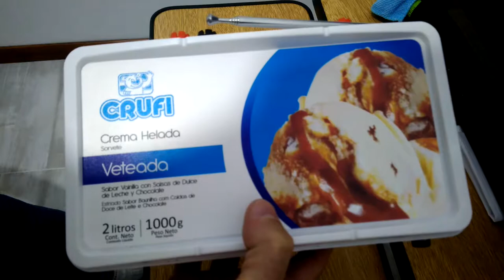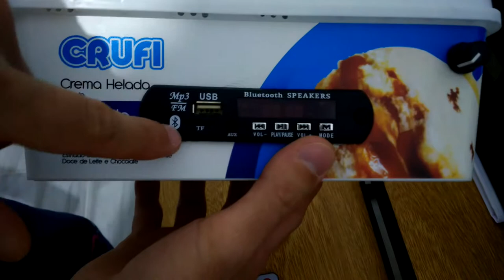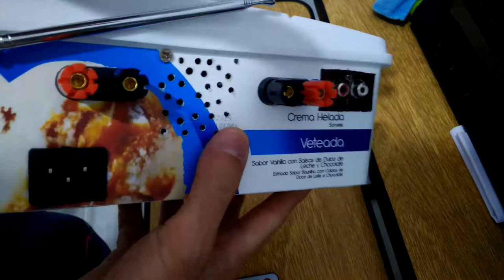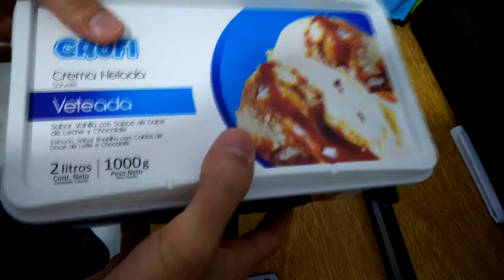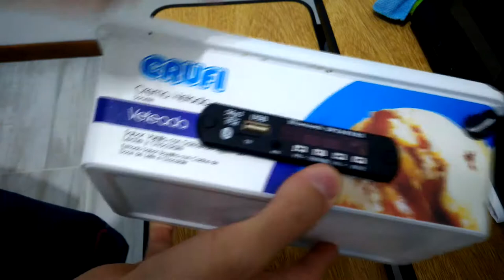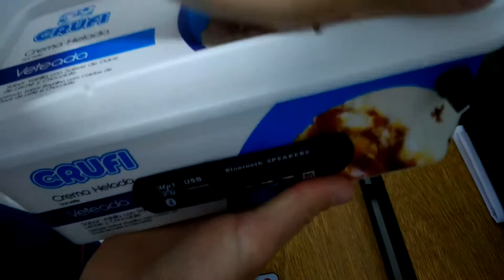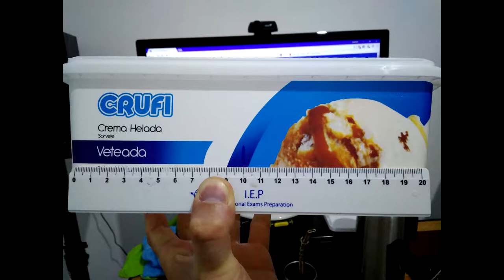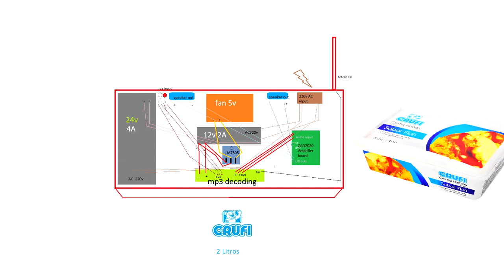Crufi Hi-Fi DIY Reproductor Mp3 Bluetooth Radio FM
Eston son los componentes que necesitamos para armar nuestro Crufi Hi-Fi

Universal Charger:

Fuente 12v 2A:

5v Fan 40mm:

Transistor 7805 (only if you get a 5v Fan - solo si usas un fan de 5volts):

(12v Fan 40mm)(transistor 7805 do not need to use - en este caso no necesitamos el transistor si usamos un fan de 12v)

Mp3/Bluetooth Decoding:

Amplifier Board ZAD2020:

Speaker connectors: